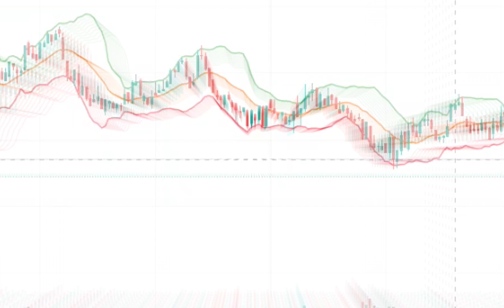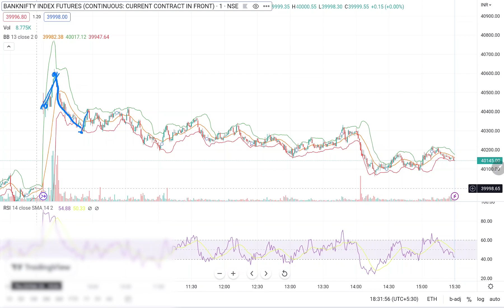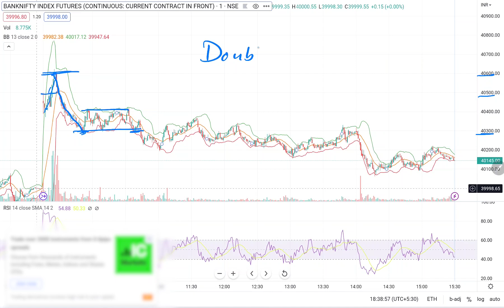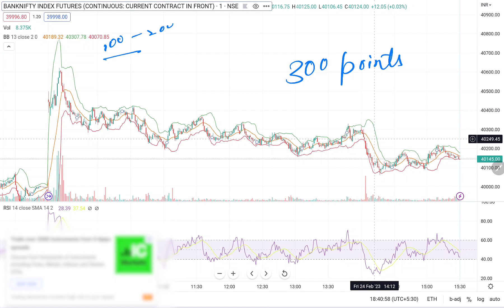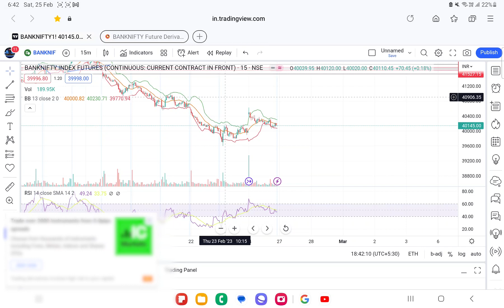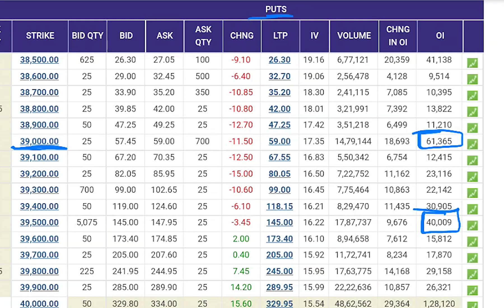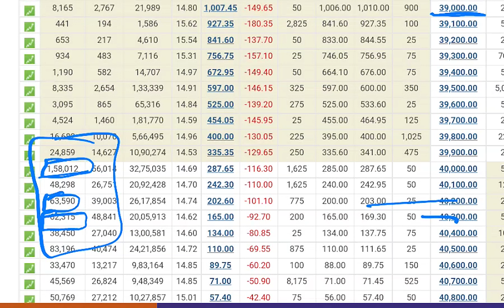Market Analysis for 27 Feb 2023 |Stock Market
In this YouTube video, we provide an analysis of Bank Nifty's performance for February 27th, 2023. Using open interest data, we identify key support and resistance levels to help traders make informed decisions about their trading strategies.

We start by explaining what open interest is and how it can be used to gauge market sentiment. We then use this data to identify potential support and resistance levels for Bank Nifty and provide insights into what this means for the market.

Through real-world examples and practical tips, we offer traders an in-depth analysis of Bank Nifty's potential performance for February 27th, 2023. We also discuss the importance of risk management and provide insights into how traders can minimize their risks while maximizing their profits.

Overall, the video aims to provide traders and investors with a detailed analysis of Bank Nifty's performance for February 27th, 2023, and equip them with the knowledge and tools to make informed trading decisions.

We are not SEBI registered Research Analyst / Advisors and so, we do not recommend any Stock / Commodity / Instrument for buying or selling. We do not provide tips. We do not recommend any company / Share for buying or selling. We also do not render our advice to buy or sell any instrument of the market. If the name of any Share / Stock / Company (including any broker) is mentioned anywhere in the video, that is just for example so as to make the video and its contents more familiar and relevant to the users, However, our only motive is to make the Viewers / Users are aware of the various products and opportunities existing in the financial market and to educate them with the best possible knowledge, tricks, and techniques so that they may use their own discretion and knowledge to earn money and create wealth. It is again repeated, even at the cost of repetition, that the Viewer / Investor / Trader / Learner must consult their respective personal advisors before making any investment / Trading decision. The Host / Youtuber / Anchor / Educator / Panelist / Publisher is not responsible for any profit or loss made by any Viewer / Investor / Trader / Learner of this video.
The IPR of all the videos and contents of this channel remains with the publisher of this channel and no one is allowed to use the contents of this channel in any form (without prior written permission of the publisher of this channel. If anyone is found doing so, He/She shall be dealt with in accordance with the law of the land.